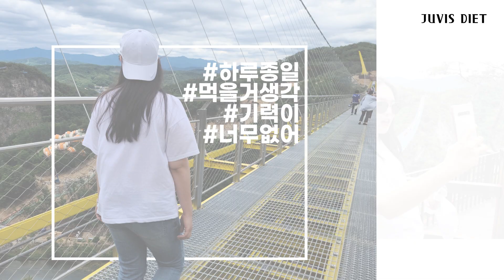[쥬비스 다이어트 서바이벌] 서바이벌 1등으로 등록금액 전액 환급! 다이어트가 제일 쉬웠어요.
[쥬비스 다이어트 서바이벌 강서점 최윤정 고객]
서바이벌 우승으로 9,118,138원(캐시) 환급!
살이 쪘을 때는 남자친구랑 옷을 사러 가는 데이트는 못했어요.
하지만 이제는 당당하게 살 수 있게 되었어요!
무리한 다이어트 후 오는 폭식증으로
식욕을 막을 수가 없어서 더 살이 쪘어요.
하지만 쥬비스에서는 좋은 방법으로 다이어트하는 방법을 알려주었고,
건강하고 자신감 넘치는 사람으로 변화되었어요.
쥬비스는 진짜 쉬운 다이어트니까
고민하지 말고 한번 시도해 보세요!